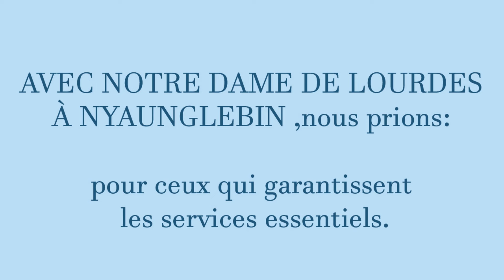MARATHON DU CHAPELET EN BIRMANIE POUR DEMANDER LA PAIX.